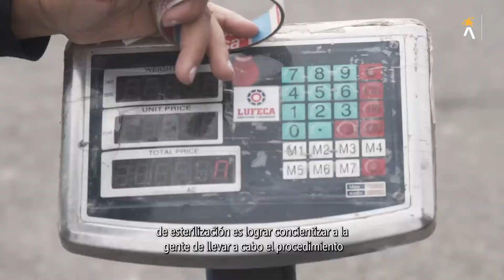Un día en la vida de Esterilizar Salva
Hoy en UnDíaEnLaVidaDe queremos contarles acerca del trabajo de nuestro equipo de EsterilizarSalva, tanto en las jornadas móviles como en las jornadas en punto fijo.

Recuerda que este programa no es solo para los animales con cuidador, sino también para los animales que están en condición de calle que llegan a través de CES.

¡La esterilización es un compromiso de todos!